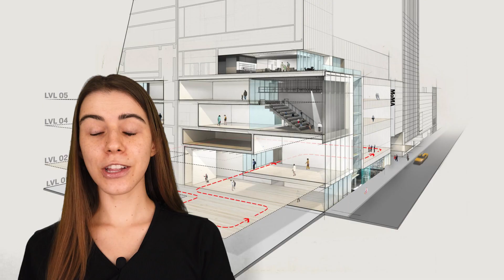Um Rolê no Museu MOMA - NYC | Mi Alves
Mais um rolê no museu, dessa vez em um dos mais famosos museus de artemoderna do mundo: MOMA em NYC! Eu não visitei, mas depois de criar o roteiro e gravar o vídeo, me arrependi viu? Que lugar mais incrível!!

Seja MEMBRO deste canal e ganhe conteúdos EXCLUSIVOS!

- Quer ganhar até R$350,00 de DESCONTO no AIRBNB? (não precisa fazer sua reserva, somente cadastro.